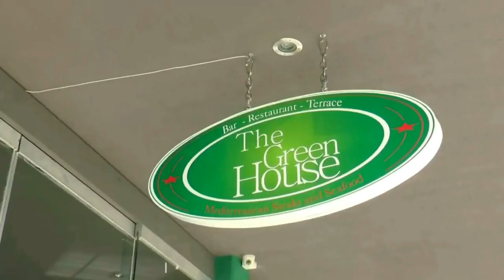Dj Luigi (Curacao) - Oh Ah Curacao ( Official Video)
Produced By Louis de Lannoy (DjLuigi)
LudelanMusic - Curacao Dutch Caribbean 2016